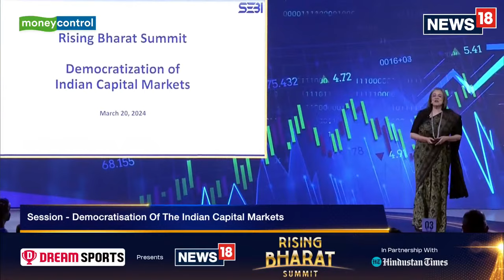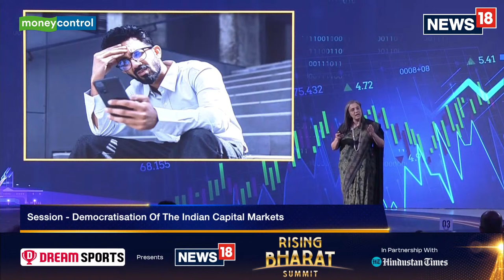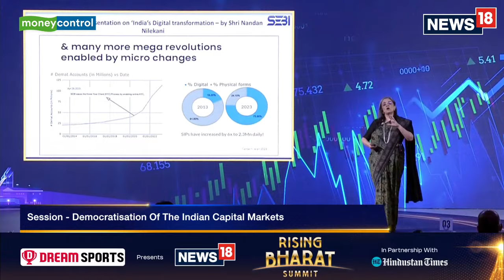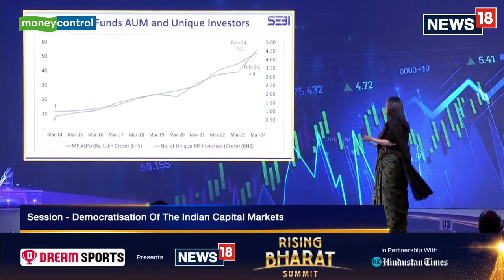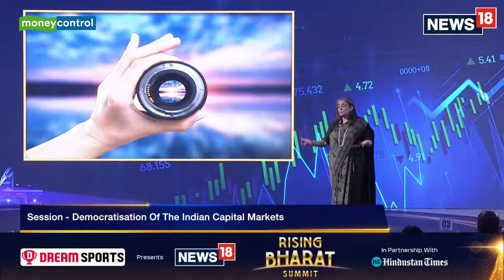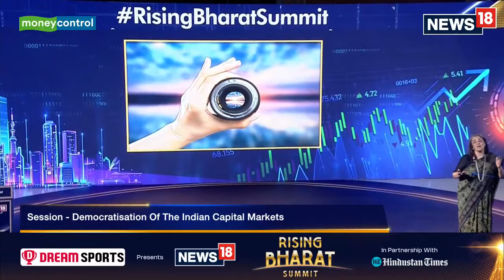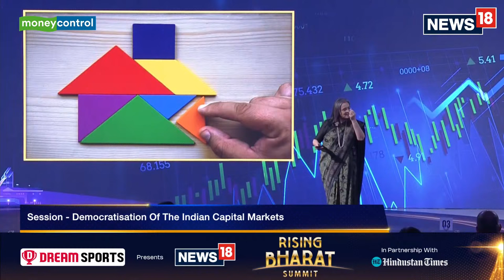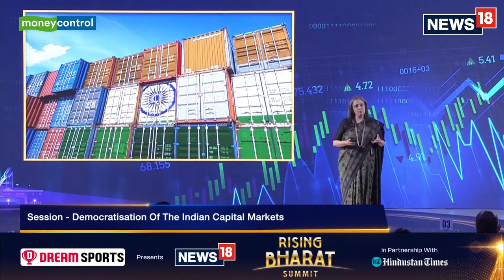Live | SEBI Chairperson Madhabi Puri Buch At Rising Bharat Summit 2024 | Leading For Global Good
Live: Madhabi Puri Buch, SEBI Chairperson Speaks at Rising Bharat Summit 2024.

Join us at the Rising Bharat Summit 2024, a never-seen-before summit where thought leaders and change makers brainstorm the present and crystal-gaze into the future. Catch the story of New India as the brightest minds across the globe converge to chart the course for the nation's future. From thought-provoking discussions on leadership and governance to insightful analyses of key policy issues, this event promises to be an intellectual feast. Join us as we explore Bharat’s boundless potential on the global stage and celebrate its remarkable journey. Watch the LIVE stream on Network18's digital platforms and stay engaged with the pulse of the nation.